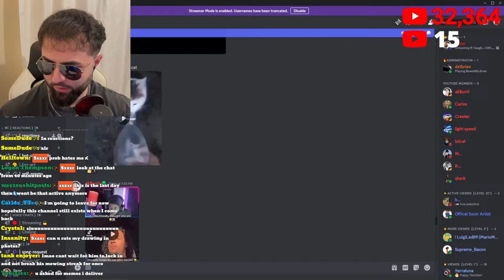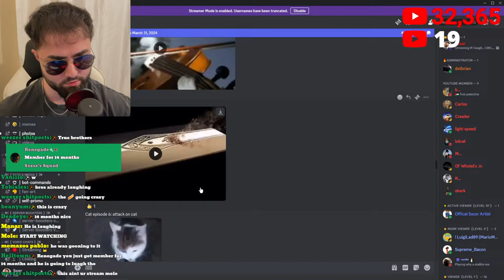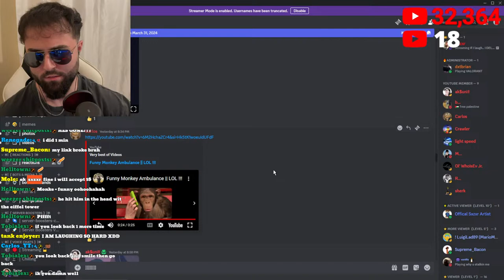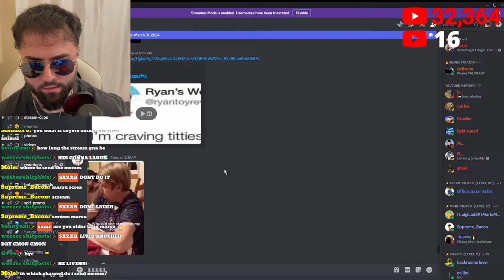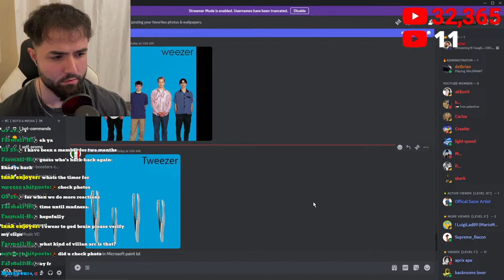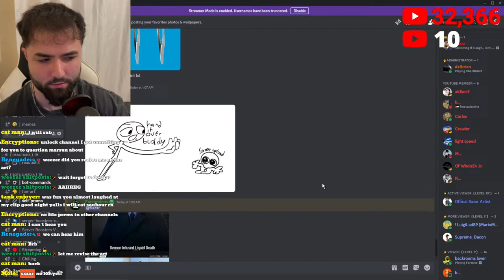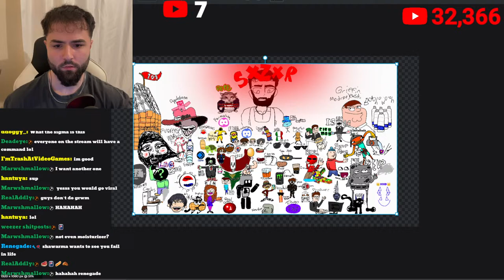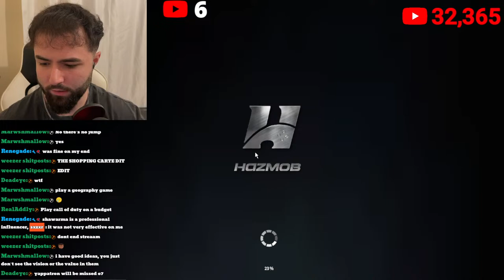If I laugh.. I DELETE my channel